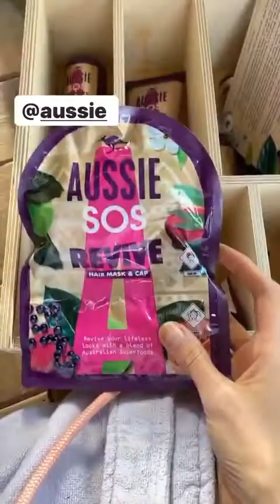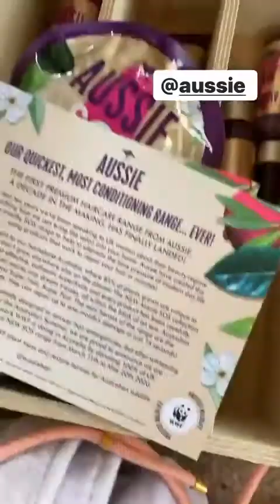Best stories scarcurtis (@Scarlett Curtis) daily selection 🔥 5/1/2020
🔥 TOP instagram stories of scarcurtis (@Scarlett Curtis).